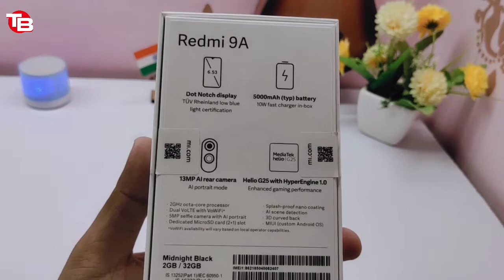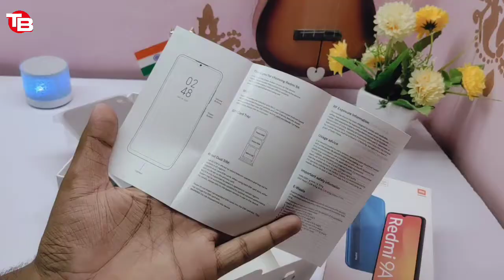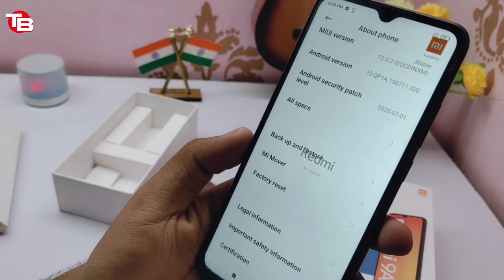Redmi 9A | Redmi 9A Unboxing & Full Review 2020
○ Buy
2GB + 32GB

Sea Blue
Nature Green
Midnight Black

3GB + 32GB

Sea Blue
Nature Green
Midnight Black

Technical Bits